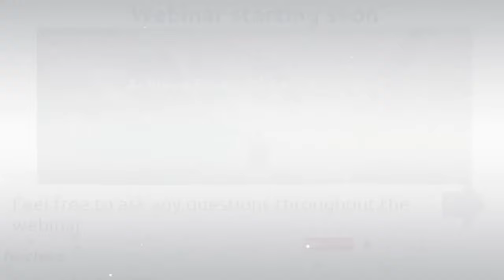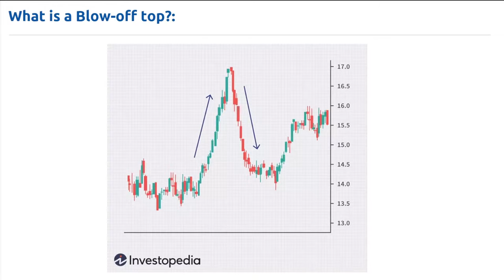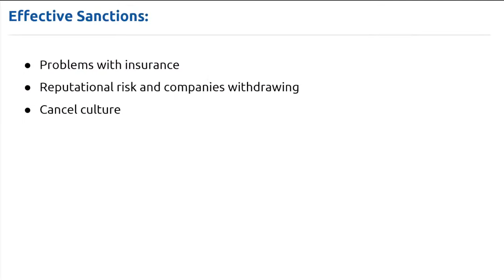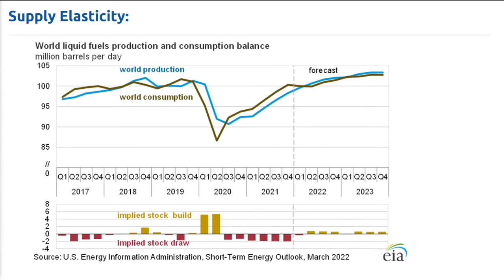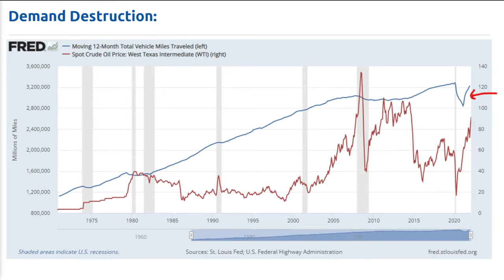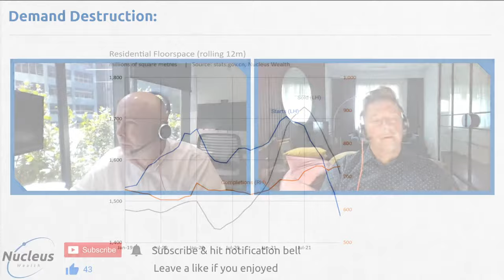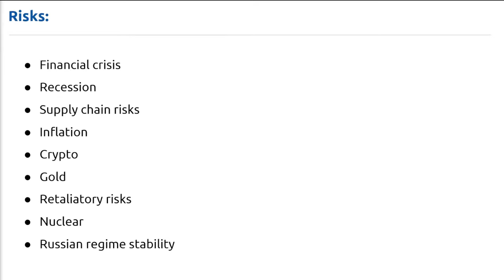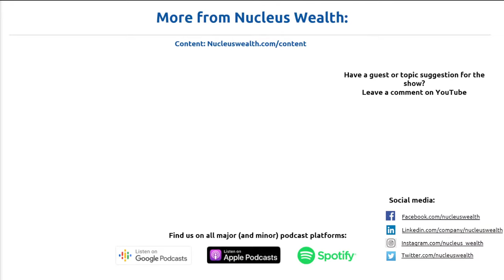Commodity Blow-Off | Nucleus Investment Insights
In this investment podcast, Chief Strategist David Llewellyn-Smith, Chief Investment Officer Damien Klassen, and Senior Financial Adviser Sam Kerr take another look at the commodities price boom in the face of the Ukrainian invasion.

Agenda:
Latest situation
Anatomy of a blow-off
Effective sanctions
Supply elasticity
Demand destruction
Risks: Financial crisis / Recession / Supply chain risks / Retaliation
All about the Fed
Investment Impact

Nucleus Wealth is an Australian Investment & Superannuation fund that can help you reach your financial goals through transparent, low cost, ethically tailored portfolios.